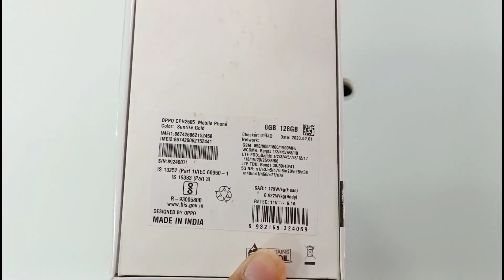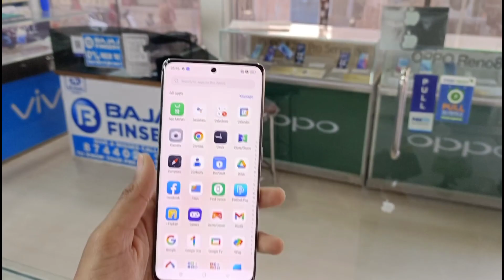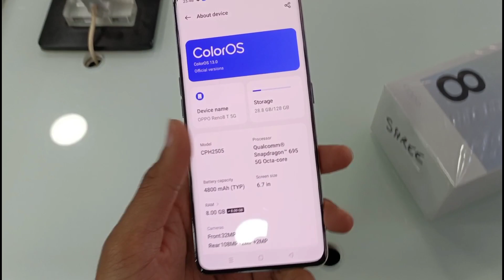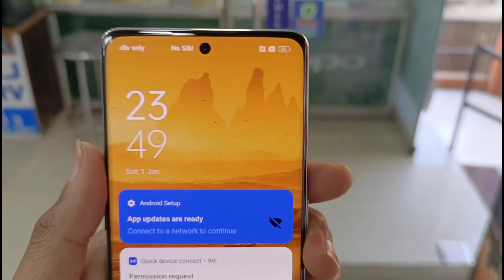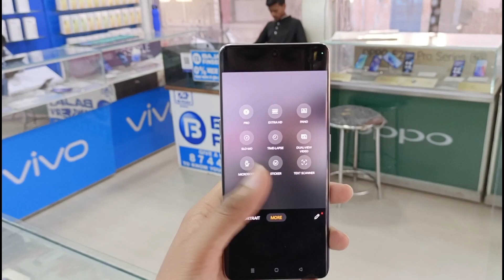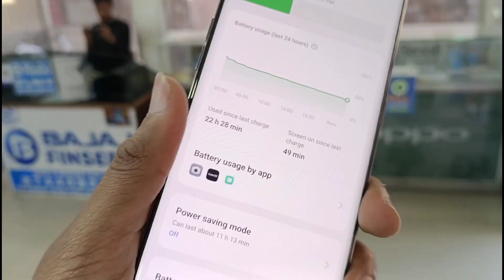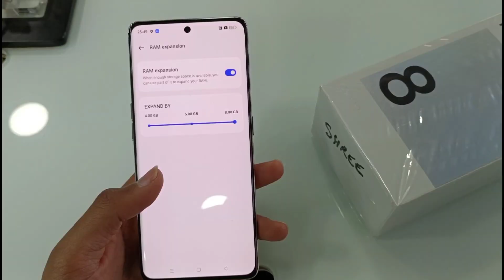Oppo Reno 8T 5G Unboxing, First Impression !! 🔥Best Killer Smartphone Ye Kya Bawal Kar Diya Oppo Ne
Oppo Reno 8T 5G Unboxing Oppo Reno 8T 5G Camera Oppo Reno 8T 5G First Look Oppo Reno 8T 5G Price Oppo Reno 8T 5G Specification Oppo Reno 8T 5G Ram Reno 8T 5G Unboxing

Puri Detail Video Hai Ye Oppo Reno 8T 5G Ki